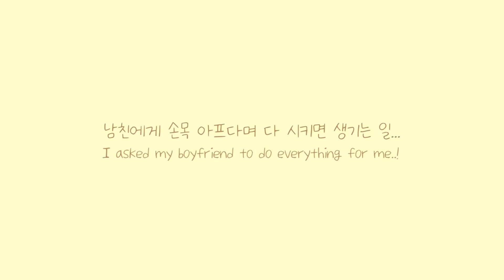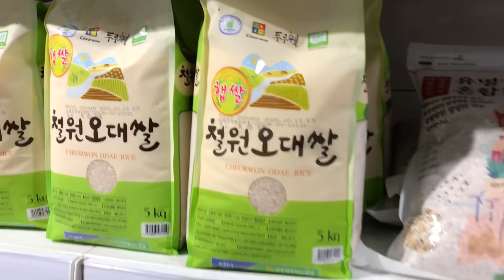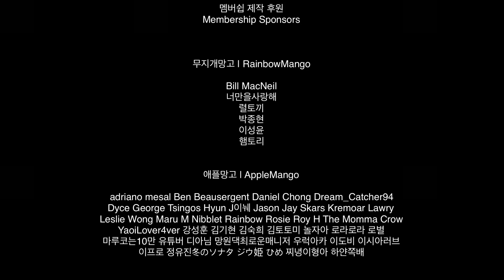ENG)게이커플, 하루동안 남친에게 모든걸 시켜봤다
손목이 이제 거의 나은 것 같은데 참 지독하게도 안 낫네요ㅎㅎ
요즘 집안일 많이 해주는 킴 덕분에 참 고마운!!
이제 여행은 막바지입니다~
한적한 브런치 카페에서 영상 업로드 작업중!
항상 고맙고 사랑합니다 망고님들💕